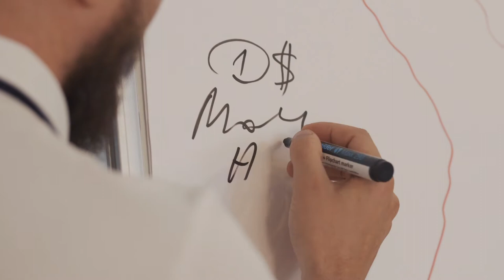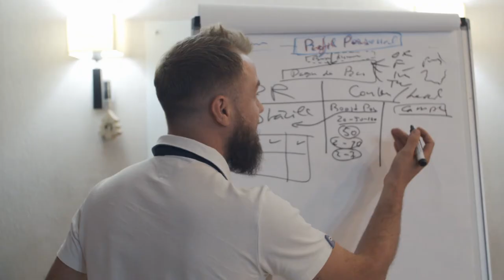Irina Fusu Absolvent Facebook Start Stream 14